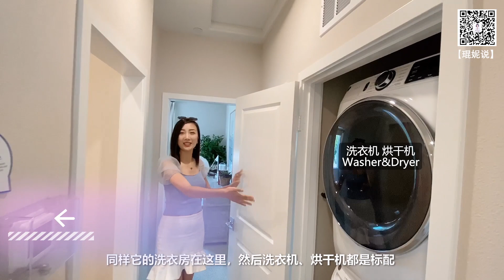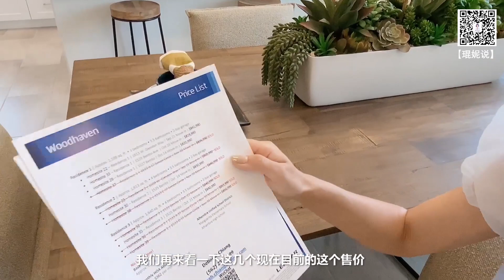【琨妮说-新盘详解】升值与租金俱佳！Alhambra华人核心区稀缺全新楼盘 大建商Lennar荣誉出品Woodhaven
✅ 微信WeChat：
Quinnietalk

Woodhaven at Alhambra by Lennar
3-4室3.5卫浴 室内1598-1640尺
售价80万美金起 联排别墅
享洛杉矶华人区生活便利商圈
20分钟直达洛杉矶Downtown